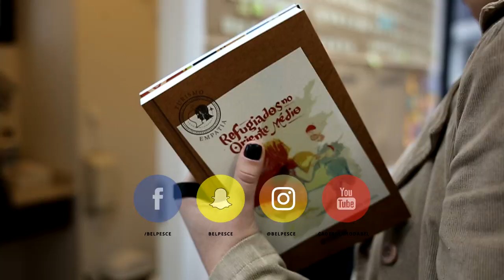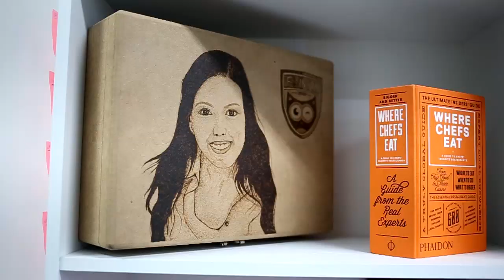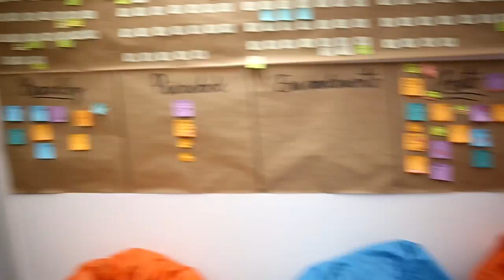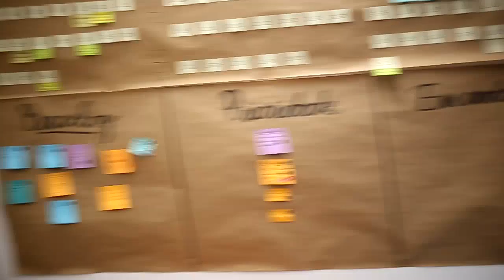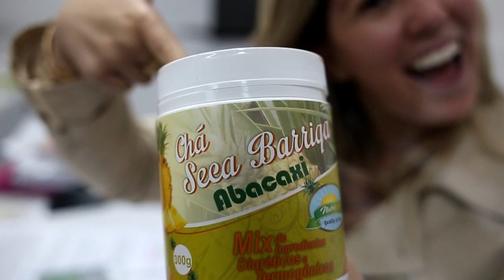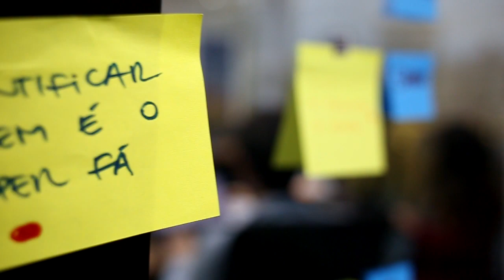O DIA EM QUE UMA SIMULAÇAO PAROU TUDO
Dá um like, se inscreva e comenta :-) Sobre o dia em que fizemos muitas reflexões, recebi uma surpresa da Ju que está de volta, começamos a gravar um novo curso online, sobrevivemos a um quase-incêndio, decidimos os próximos passos do BeDream, viajamos e ainda rolou uma entrevista de capa de revista. Siga nos outros canais também: